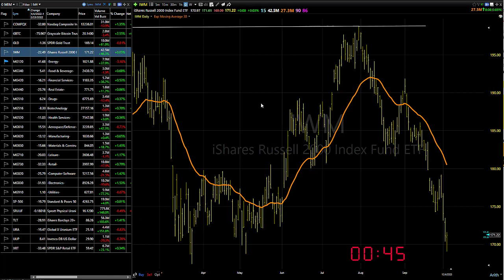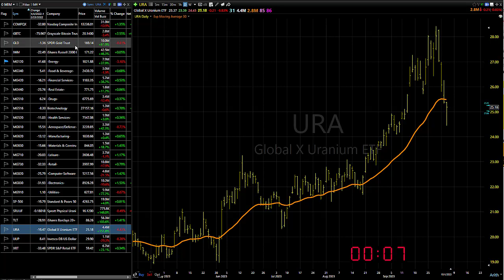10/05/23 Dave Landry's Market In A Minute-Only One Area To Buy Left